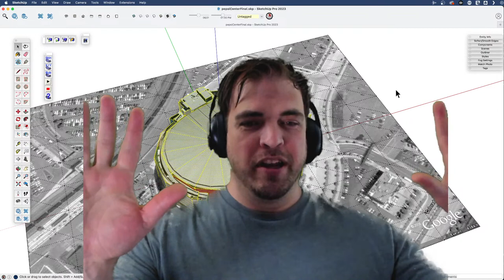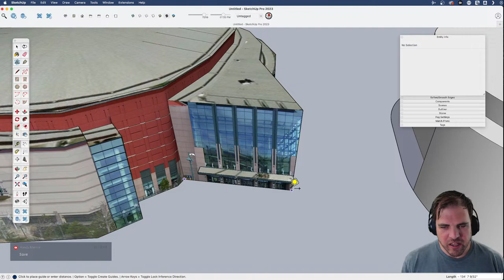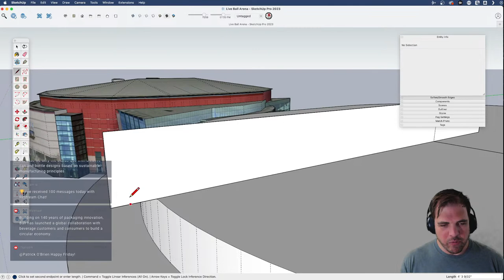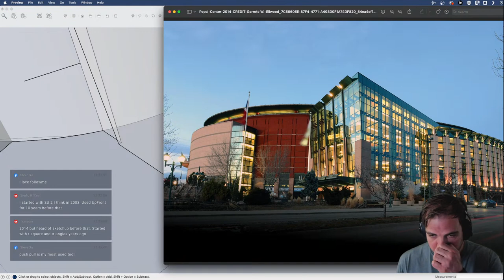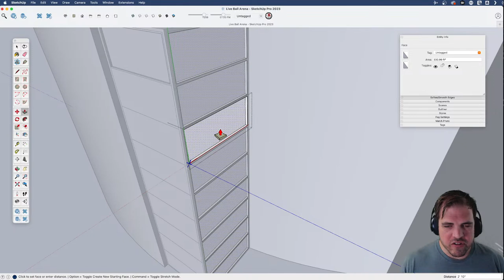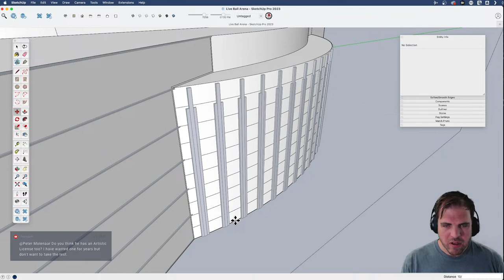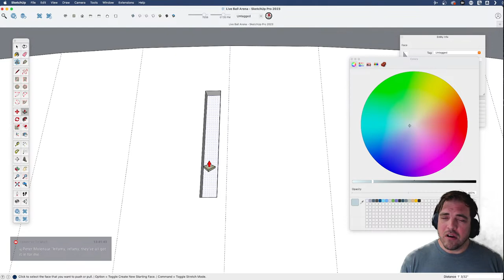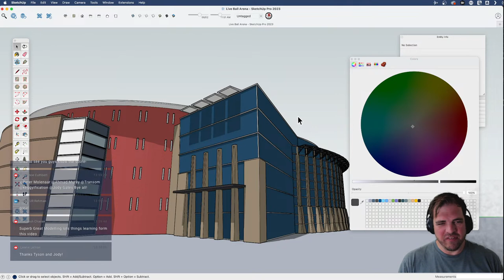3D Modeling Ball Arena 🏀 LIVE!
The Nuggets are in the Finals! There's no better time to model a large-scale sports venue in SketchUp–especially one that's right down the road from our office.

Tune in as Tyson shares his process for modeling a real-world building from reference imagery. See you there!

0:00 Starting soon
2:58 Intro
6:25 3D Warehouse model
12:06 Main envelope
35:00 Roof
49:30 Entrance details
1:08:05 Facade details
1:32:50 Shading & glazing
1:48:41 Materials
1:59:50 Done!